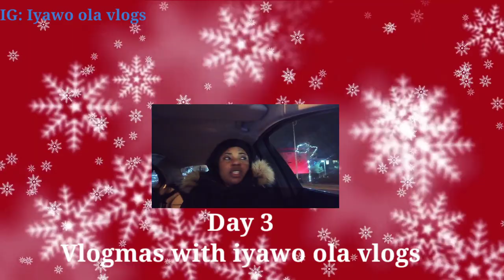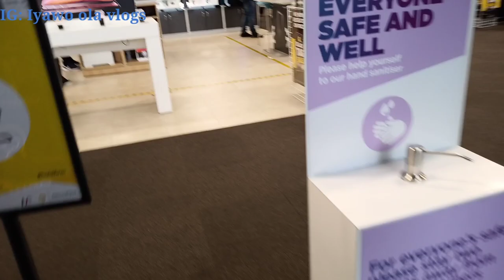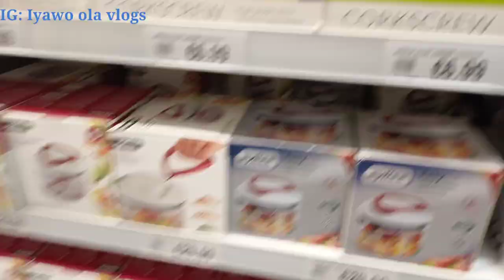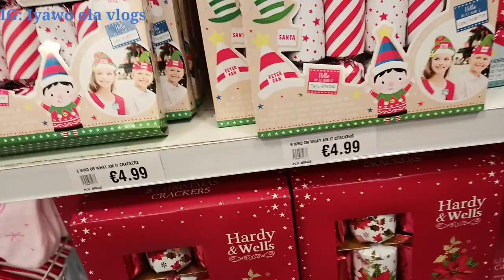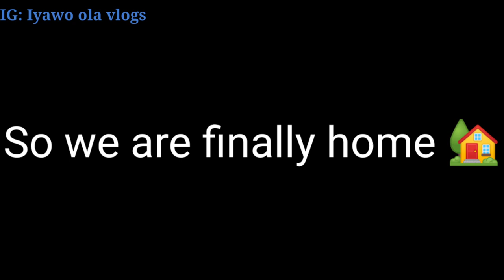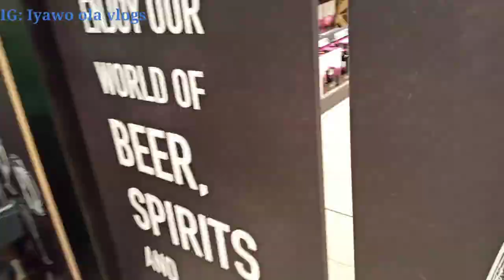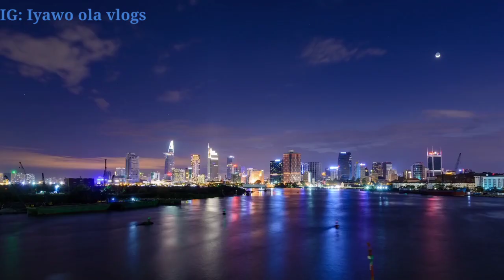OUTDOOR VLOG: COME SHOPPING WITH US | VLOGMAS 2020 DAY 3 | IYAWO OLA VLOGS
HELLO EVERYONE WELCOME BACK, IN TODAYS VIDEO  WE WENT TO THE SHOP TO GET SOME CHRISTMAS 🎄 THINGS😍😍😍